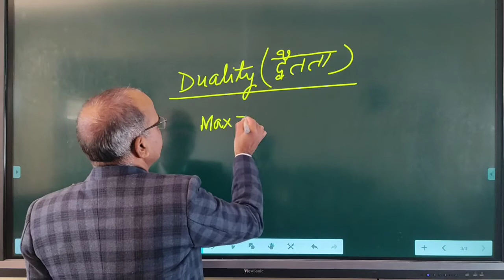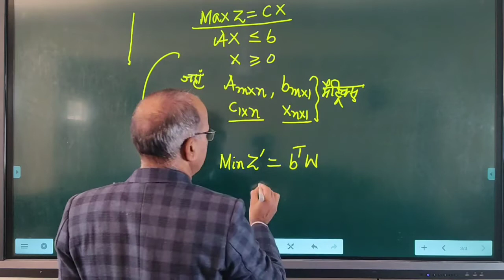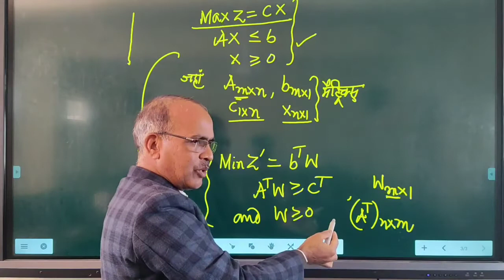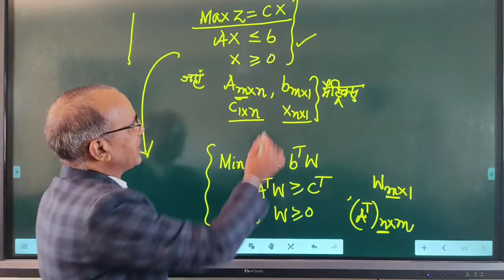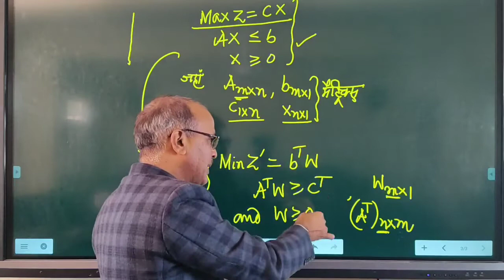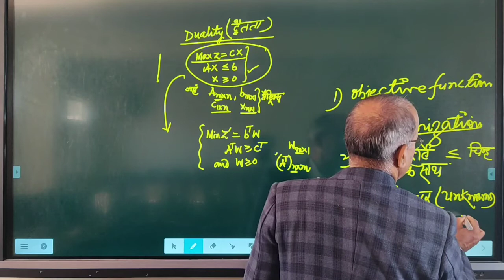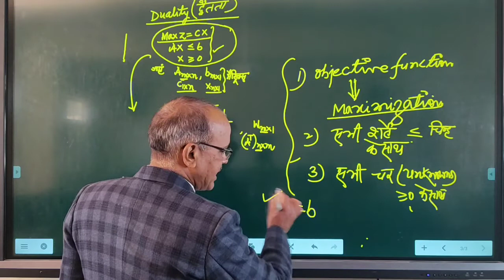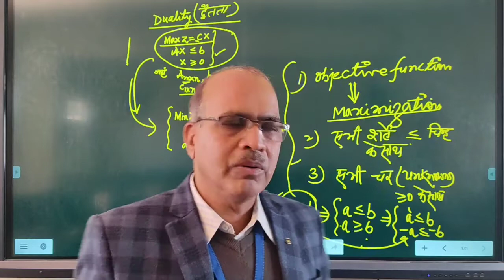B.Sc.Pt-I, Maths-Practical (Duality)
J.P.Saini
Associate Professor